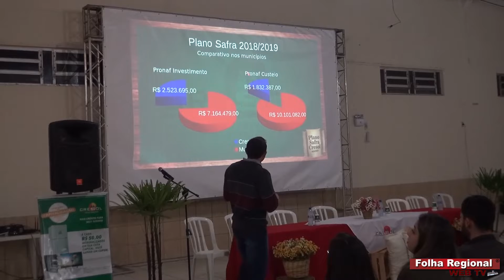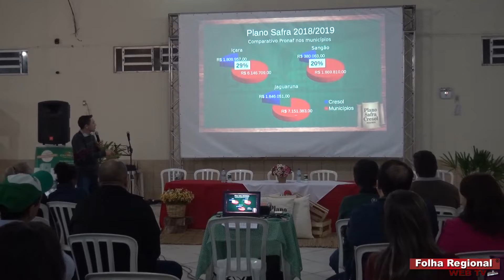Cresol Jaguaruna lança Plano Safra 2018/2019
O lançamento do Plano Safra Cresol Jaguaruna 2018 /2019, realizado em assembleia extraordinária na última sexta-feira, dia 27, na comunidade de Sangãozinho, município de Sangão, contou com a presença de associados da área da agricultura e pesca.